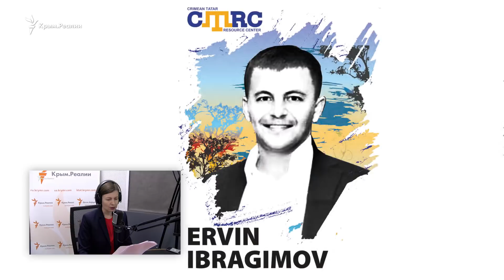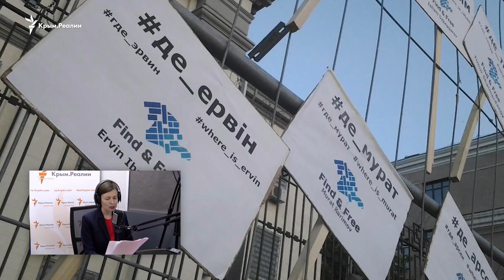Агент влияния Путина | Крым за неделю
Герхард Шредер – агент влияния Путина в Европе? Украина и Германия: между двумя странами разгорелся сканадал после того, как экс-канцлер Германии обидел украинского посла. Ранее Шредер неоднократно положительно отзывался о президенте России и соглашался с тем, что Владимир Путин – «демократ чистой воды». Как на слова Шредера отреагировали в Украине? И при чем здесь аннексированный Крым?

Вода в Крыму: с приближением лета на полуострове снова заговорили о запасах водных ресурсов. Российские чиновники полуострова сообщили, что водохранилища Крыма заполнены пока только на треть. А за месяц объемы воды в них уменьшились более чем на 7 миллионов кубометров. Ранее в Крым вода поступала через Северо-Крымский канал. В 2014 году поставки пресной воды из Днепра прекратились, причиной стала аннексия Крыма.

Останется ли Крым без воды? Как российские власти Крыма собираются решать проблему? Вода Крыма: как низкий темп заполняемости водохранилищ повлиял на жизнь в Крыму? И сможет ли полуостров избежать водного кризиса в 2020 году?

А также: почему в Крыму за 6 лет не расследованы исчезновения проукраинских активистов? И как трасса «Таврида» влияет на жизнь крымчан?

Главные новости Крыма и то, что волнует Крым сегодня – в программе «Крым за неделю с Еленой Ремовской». Начало эфира в Крыму – 8.40.

Программу можно слушать в Крыму на Радио Крым.Реалии (105.9 FM), на средних волнах 648 АМ, а также на сайте Крым.Реалии.

(Крым.Реалии – крымский проект Радіо Свобода)

Наши подкасты на Apple Podcast:
1️⃣ «Крымский.Пармезан»